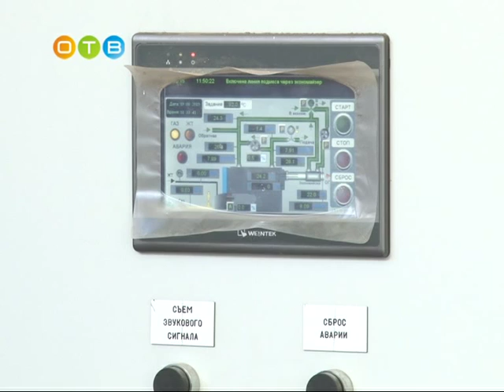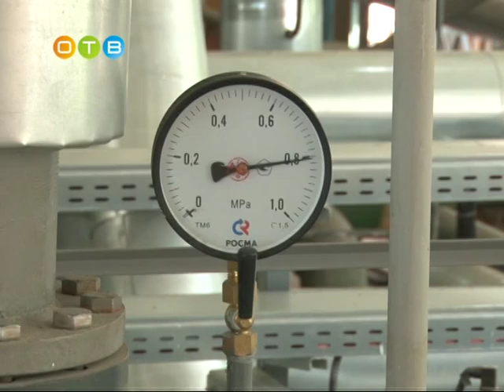В Успенском поселении готовы к отопительному сезону